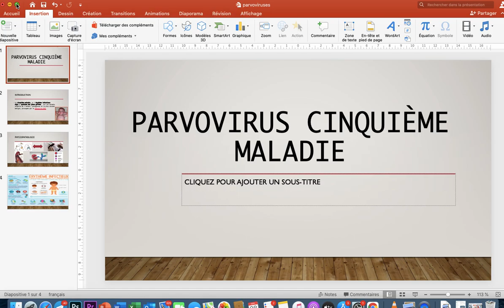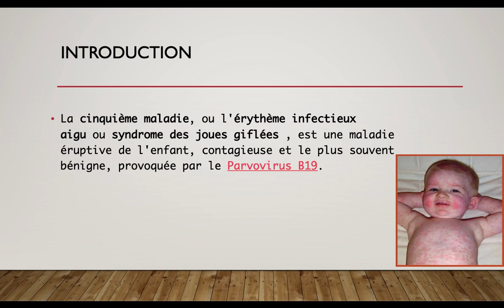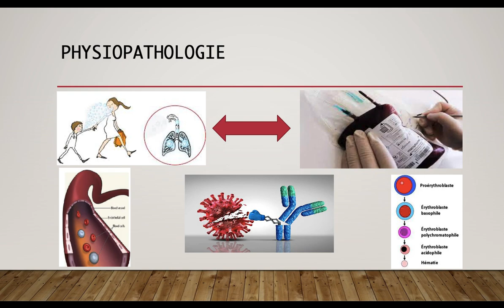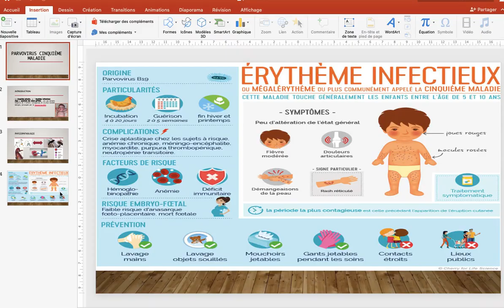Parvovirus - La cinquième maladie